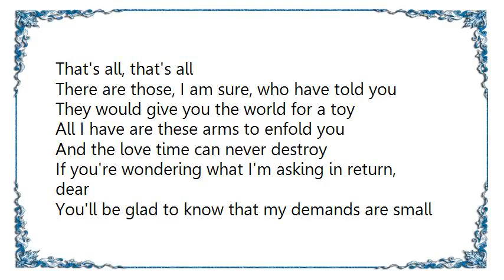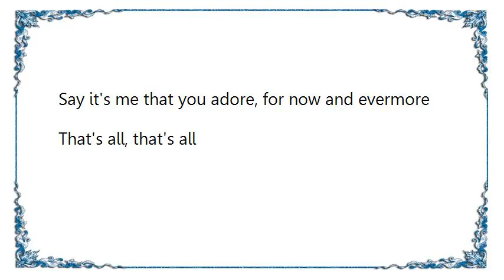Judy Garland - That's All There Is There Isn't Any More Lyrics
[Lyrics Judy Garland - That's All There Is There Isn't Any More]
I can only give you love that lasts forever
And the promise to be near each time you call
And the only heart I own for you and you alone
That's all, that's all

I can only give you country walks in springtime
And a hand to hold when leaves begin to fall
And a love whose burning light
Will warm the winter night

There are those, I am sure, who have told you
They would give you the world for a toy
All I have are these arms to enfold you
And the love time can never destroy

If you're wondering what I'm asking in return, dear
You'll be glad to know that my demands are small
Say it's me that you adore, for now and evermore